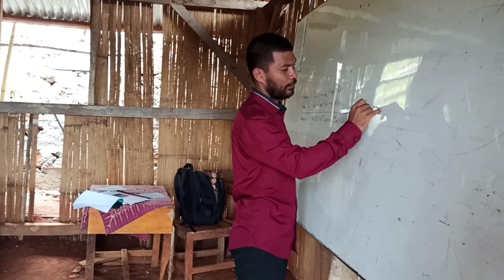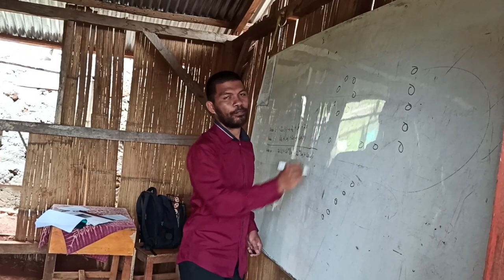Siklus 2 Vidio Ajar Silo